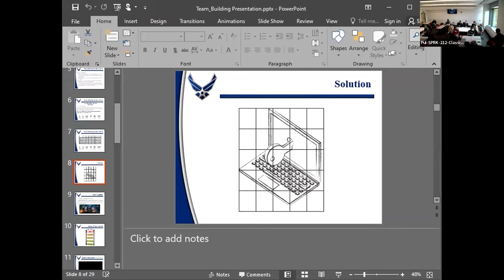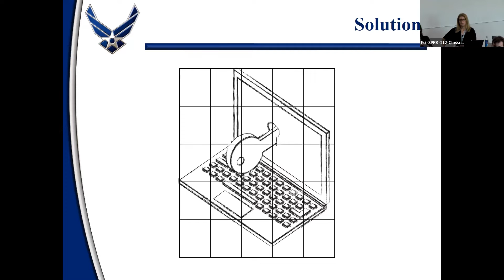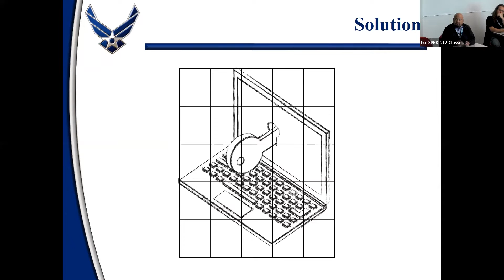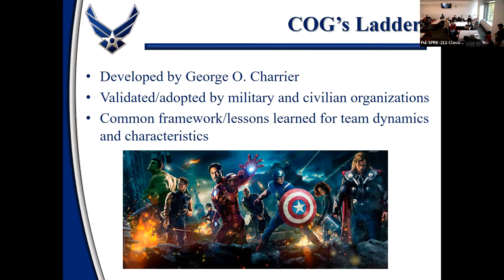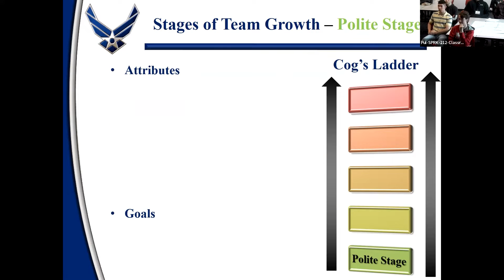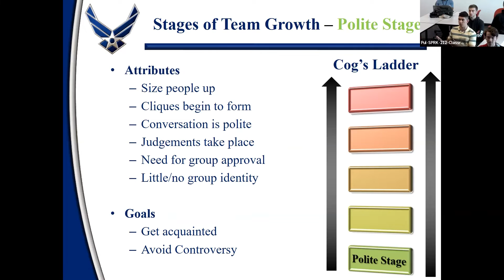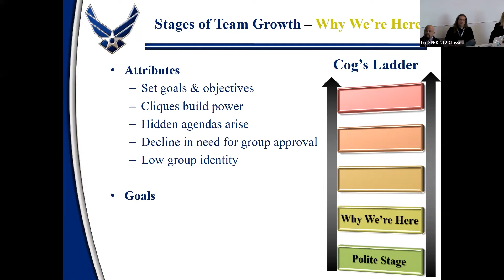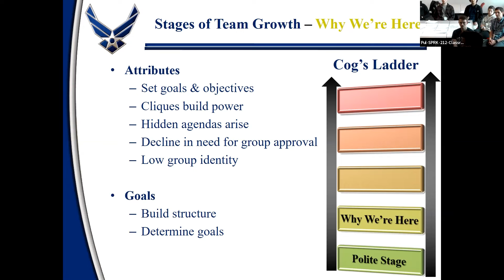Team Building and Leadership Part 2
CySER Workshop 2022